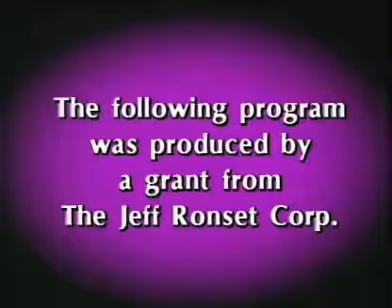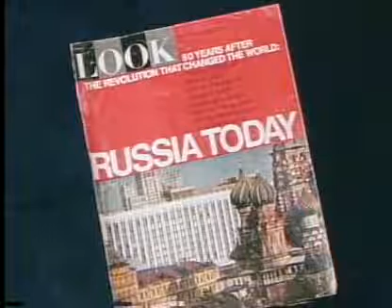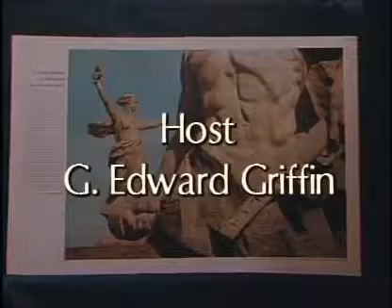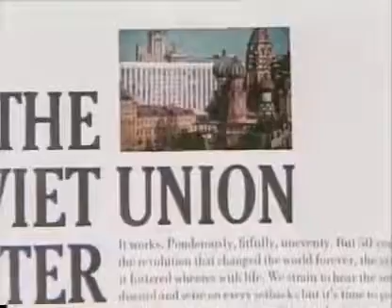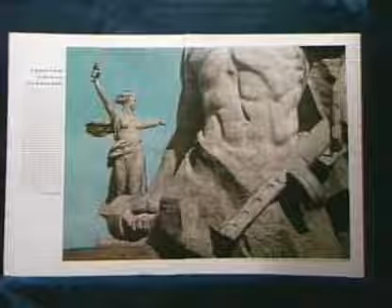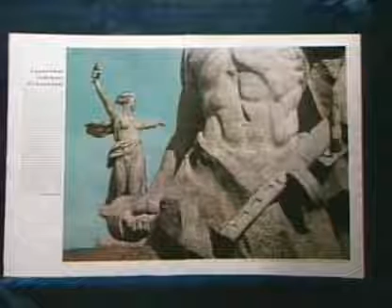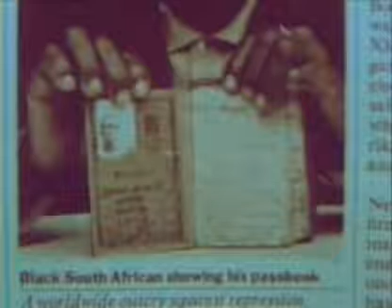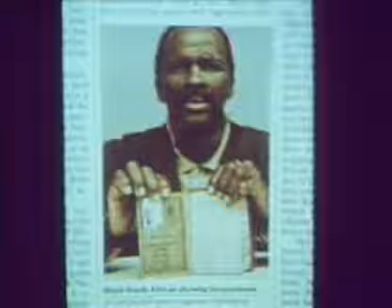Yuri Bezmenov: Deception Was My Job (Complete)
This is G. Edward Griffin's shocking video interview, Soviet Subversion of the Free-World Press (1984), where he interviews ex-KGB officer and Soviet defector Yuri Bezmenov who decided to openly reveal KGB's subversive tactics against western society as a whole.

Bezmenov explains how Jewish Marxist ideology is destabilizing the economy and purposefully pushing the U.S. into numerous crises so that a "Big Brother" tyranny can be put into place in Washington, how most Americans don't even realize that they are under attack, and that normal parliamentary procedures will not alter the federal government's direction.

He then explains how Marxist leaders use informers to make lists of anti-Communist and other politically incorrect people who they want to execute once they - actually a Jewish oligarchy - come to power.  The oligarch's secret lists include "civil rights" activists and idealistically-minded "useful idiot" leftists as well.

Bezmenov provides several real world examples of how Marxist leaders even execute and/or imprison each other.  Also he explains how American embassy employees were known to betray Soviets attempting to defect, how there existed a "triangle of hate" in the Soviet government, why he realized that Marxism-Leninism was a murderous doctrine, and how the CIA ignored (or didn't care) about Communist subversion.

He also mentions that revolutions throughout history are never the result of a majority movement, but of a small dedicated and highly-organized group who seize power, whether for good or bad.  Next he explains how the American mass media spread lies about life in the Soviet Union.

Bezmenov also explains how the LOOK magazine article falsely claimed that the Russian people were proud of their victory in the Second World War, where in reality the Judeo-Bolshevik-Communist-Marxist government was happy that Hitler had been defeated so that they could remain in power.

Find out how the KGB utilized various individuals to undermine the Western society in its morals and values.

Please mirror this video! Thank you.